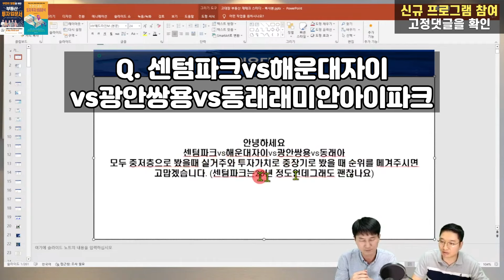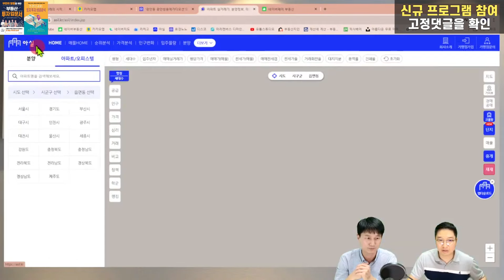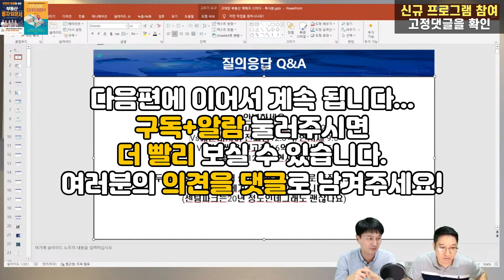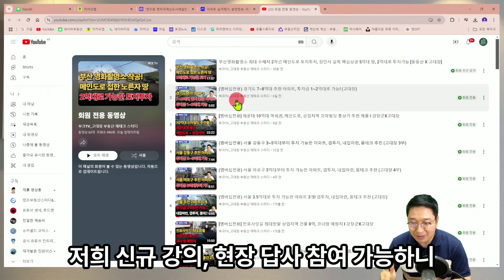해운대vs수영구vs동래구 내집마련 및 아파트 투자 어떤게 좋을까요? (용소장x고대장)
해운대vs수영구vs동래구 부산 내집마련 및 아파트 투자 어떤게 좋을까요?
(용소장x고대장)

부산아파트, 부산부동산, 부산내집마련, 부산재테크, 부산아파트투자, 부산부동산투자, 부산부동산전망, 부산부동산스터디,
갭투자, 내집마련, 부산갭투자, 부산내집마련,
고대장, 용소장,
해운대아파트, 수영구아파트, 동래구아파트, 동래아, 센텀파크, 해운대자이, 동래래미안아이파크, 광안쌍용, 광안리아파트, 광안동아파트,